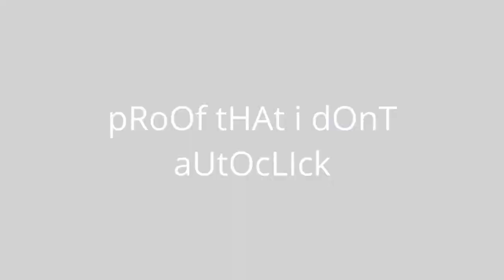Proof I don't autoclick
Lmao I got bored and tried recording in 120FPS

Also, I just did a 3 block neo smh

▬▬▬▬▬▬Links▬▬▬▬▬▬

Why are you reading this there is no links

▬▬▬▬▬▬Specs▬▬▬▬▬▬

1080p 75hz Monitor
Ryzen 3600x
GTX 1660ti
32GB RAM

(Hiro ik ur reading this, I didn't complete the specs for a reason)

▬▬▬▬▬▬Songs▬▬▬▬▬▬